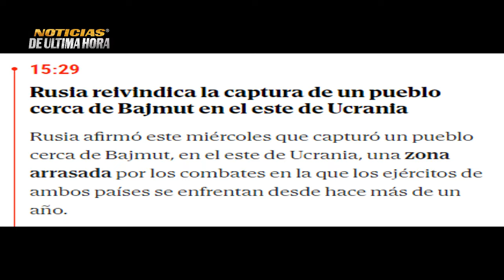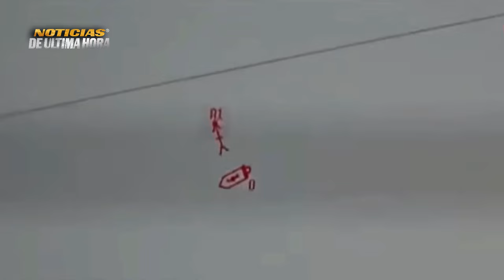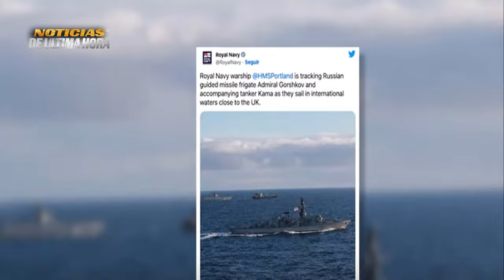🚨 ULTMA HORA HUNGRIA Le Planta cara a la OTAN Si Kiev ingresa serìa el inicio de la 3 guerr4 Mundial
✅Hungría no da visto bueno a la entrada de Ucrania al bloque militar, porque se armaría la 3 guerra mundial.
✅El ministro de asuntos exteriores de Ucrania Dimitri kuleva, ha asegurado este miércoles que su pais, no va a retroceder ante Rusia.
✅En Rusia ha comenzado la producción del complejo de ataque y reconocimiento no tripulado del helicóptero Termit MDP-01.
-✅Desde el norte creen que Putin no hará las pases con Ucrania ,hasta no conocer los resultados de las elecciones en Estados unidos en 2024.
Estados Unidos y sus aliados se comprometen a mantener el apoyo a Ucrania
-✅OTAN asegura que Rusia ha perdido más de 300 mil hombres en lo que va corrido del conflicto
✅-Ejercito de la federación  asesta impactos con drones a diferentes aeródromos en Ucrania
-✅Ministerio de la defensa de Rusia dice que ha tomado una nueva localidad al oeste de Bajmut
✅Ucrania prepara un gasto récord para afrontar un invierno de combates defensivos
✅un avión militar de EE.UU. con tripulación de 6 personas, se ha estrellado en la isla de Japón.

Noticias de Hungria victor Orban hoy 29 de noviembre de 2023
noticias Peter Ziijarto Ministro de exteriores de Hungria
declaraciones de Hungria sobre el ingreso de Ucrania a la OTAN
Peter ziijarto dice que el ingreso de Kiev a la OTAN podria general la tercera guerra mundial
Noticias polonia Rusia hoy 29 de noviembre de 2023
Noticias reunion OTAN  Bruselas hoy 29 de noviembre de 2023
Noticias minstro de exteriores de Ucrania Dimitro Kuleva dice que a pesar de la lenta Contra ofensiva de las AFU ucrania no se va a rendir a Rusia
Noticias ministerio de la defensa de Rusia hoy 29 de noviembre de 2023
noticias ministerio de la defensa de Ucrania hoy 29 de noviembre de 2023
Noticias Pentagono cree que Rusia no Harpa las pases con Ucrania
Noticias elecciones eeuu 2024
Noticias de ultimo minuto hoy Rusia eeuu 29 de noviembre de 2023
Noticias de ucrania hoy 29 de noviembre de 2023
Noticias dimitry peskov portavoz de Rusia
Noticias de Joe biden hoy 29 de noviembre de 2023
Noticias ejercito de EE.UU.
noticias en vivo hoy internacional 29 de noviembre de 2023
Noticias ayuda militar y financiera de EE.UU. ucrania
Noticias OTAN asegura que Rusia ha perdido mas de 300 mil hombres en lo que va corrido del conflicto.
Noticias casa blanca estados unidos.
News live hoy 29 de noviembre de 2023
Noticias maria zakharova Russia
Noticias informe ministerio de la defensa de ucrania
News on Line
Noticias de la alianza atlantica
noticias jhon kirby portavoz del departamento de estado de los Estados Unidos.
Noticias ejercito de Rusia bajmut nueva localidad en control de la federación hoy 29 de noviembre de 2023
noticias Moscú hoy 29 de noviembre de 2023
noticias Miami
ultima hora OTAN EE.UU.
noticias avión militar de EE.UU. se estrella en isla de Japón.
noticias mar baltico ejercicios militares de la OTAN
noticias nicaragua hoy 29 de noviembre de 2023
noticias del momento hoy 29 de noviembre de 2023
news breaking
news today
usarmy
noticias israel gaza
noticias josep borrel
analisis de noticias militares
noticias de china hoy 29 de noviembre de 2023
noticias de corea del norte hoy 29 de noviembre de 2023
noticias vladimir ptin
noticias zelenski en vivo
noticias guerra comercial china eeuu
Noticias de japon eeuu
noticias kremlin
noticias sanciones Rusia occidente hoy 29 de noviembre de 2023
noticias de alemania olaf scholz
Drones de Krimea
noticias militares hoy 29 de noviembre de 2023